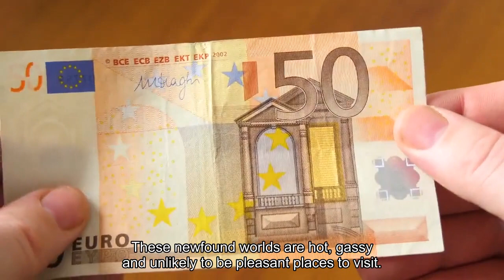Astronomers discover six planets orbiting a nearby sun-like star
Astronomers have discovered a six-pack of planets, formed at least 4 billion years ago and remarkably unchanged since, orbiting a nearby sun-like star. The new planets, described in a paper published Wednesday in the journal Nature, could provide a breakthrough in the understanding of how planets form and why there are so many between the sizes of Earth and Neptune, a class known as “sub Neptunes” that is astoundingly common in our galaxy. These newfound worlds are hot, gassy and unlikely to be pleasant places to visit. Their cozy orbits around the parent star  mean they are not in what astrobiologists consider the “habitable zone” of a planetary system. The hunt for Earth 2.0 goes on. But what makes these planets unusual, in addition to their large number, is that they are locked into a resonance with one another as they orbit the star. One planet, for example, will make precisely three orbits while an adjacent planet makes two.“These resonant chains are very rare in Nature,” lead author Rafael Luque of the University of Chicago said in a webinar Tuesday with reporters. This striking reminder that mathematics governs the universe comes with another implication, which is that these six planets have been in a stable, predictable, two-by-three orbital pattern since they were formed at least 4 billion years ago. Most planetary systems, including our own, aren’t like that. The resonant orbits of these planets are consistent with the idea that this system has been free of any major disturbance — say, a catastrophic impact, or the close passage of another star — for billions of years. In this scenario, the planets formed along with their parent star from a cloud of gas and dust and relatively quickly found their resonant orbits. And then nothing exciting happened to change that. This unusual orbital pattern is prominent in the grabby title of the new paper: “A resonant sextuplet of sub-Neptunes transiting the bright star HD 110067.”“Occasionally, nature reveals an absolute gem,” Sara Seager, a professor of planetary science at the Massachusetts Institute of Technology and a co-author of the new paper, said in an email. “HD 110067 is an immediate astronomical Rosetta stone — offering a key system to help unlock some mysteries of planet formation and evolution.”The new paper,  written by more than 150 scientists from 12 nations, describes the planetary system of HD 110067, a star in our galaxy. Located in the Coma Berenices constellation, it is not visible with the naked eye. Still, it’s only 100 light-years away, which means it is in our neighborhood, in a suburb of the Milky Way galaxy. That proximity to Earth makes it bright compared to many other stars previously known to have planetary systems. It is 10,000 times brighter, for example, than Trappist-1, a red dwarf star that also has an intriguing swarm of rocky planets.